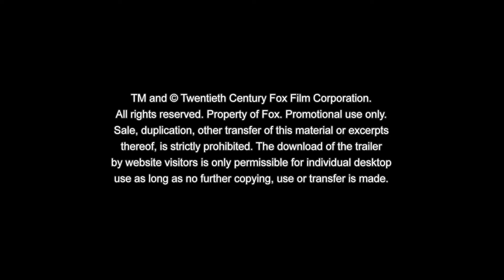Le Mans 66: Gegen jede Chance | Offizieller Film Clip: Zufrieden Bill? | Deutsch HD German (2019)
Seht den neuen Filmclip zu LeMans 66: Gegen jede Chance!
Ab 14.11. nur im Kino!

Die beiden Oscar®-Preisträger Matt Damon und Christian Bale spielen die Hauptrollen in
LE MANS 66 – GEGEN JEDE CHANCE unter der Regie von James Mangold. Der Film basiert auf der wahren Geschichte des visionären amerikanischen Sportwagenherstellers Carroll Shelby (Matt Damon) und des furchtlosen, in Großbritannien geborenen Rennfahrers Ken Miles (Christian Bale). Gemeinsam kämpfen sie gegen die Intervention ihres Auftraggebers, die Gesetze der Physik und ihre eigenen inneren Dämonen, um einen revolutionären Sportwagen für die Ford Motor Company zu bauen. Damit wollen sie die dominierenden Rennwagen von Enzo Ferrari beim 24-Stunden-Rennen von Le Mans 1966 in Frankreich besiegen.

Regisseur: James Mangold
Mit: Matt Damon, Christian Bale, Jon Bernthal, Caitriona Balfe, Tracy Letts, Josh Lucas
Drehbuch: Jez Butterworth, John-Henry Butterworth und Jason Keller
Produzenten: Peter Chernin, Jenno Topping, James Mangold
Ausführende Produzenten: Kevin Halloran, Dani Bernfeld, Michael Mann
Kamera: Phedon Papamichael
Produktionsdesign: Francois Audouy
Schnitt: Michael McCusker, Andrew Buckland
Kostüme: Daniel Orlandi

Ab Donnerstag, 14. November 2019 nur im Kino